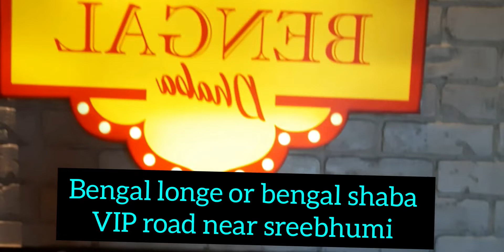restaurant review of TBL